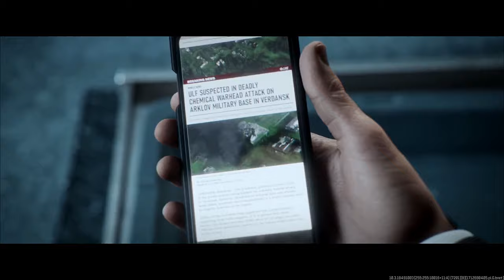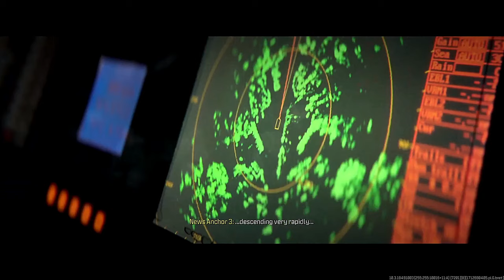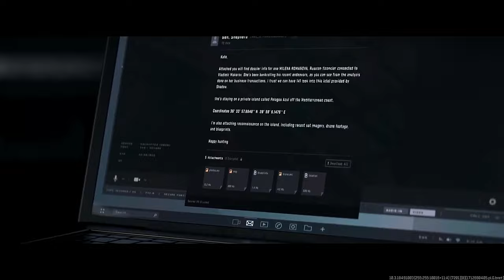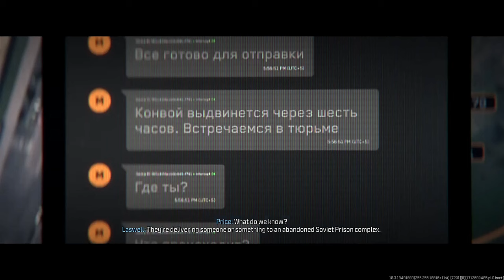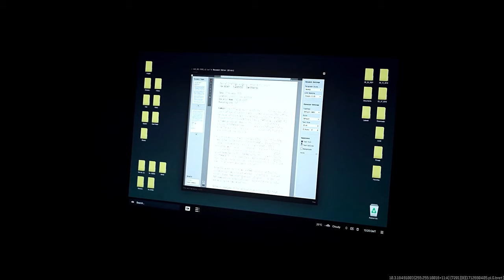Call of Duty: Modern Warfare 3 - All Cinematics and Cutscenes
In this video, experience the gripping storyline of Call of Duty: Modern Warfare 3 through all its intense cinematics and cutscenes. Immerse yourself in the epic narrative as you follow the characters through global missions and high-stakes combat scenarios. Whether you're reliving nostalgic moments or discovering the game for the first time, join us for an action-packed journey through one of the most beloved entries in the Call of Duty series.